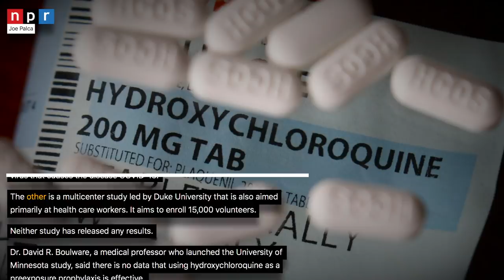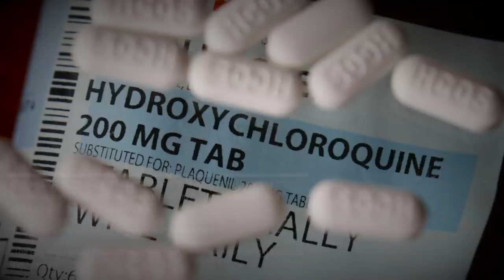LOL: Trump Claims He’s Taking Hydroxychloroquine 🤨